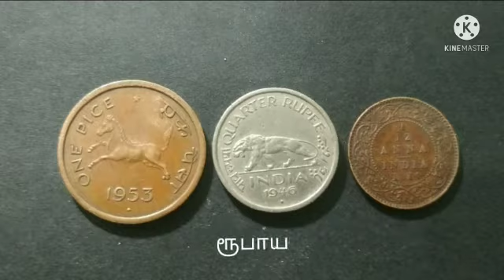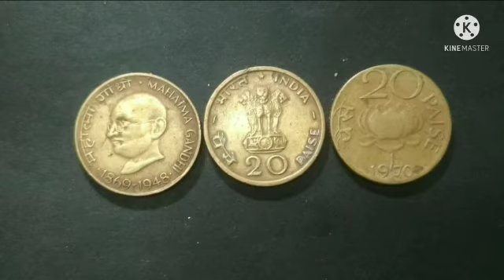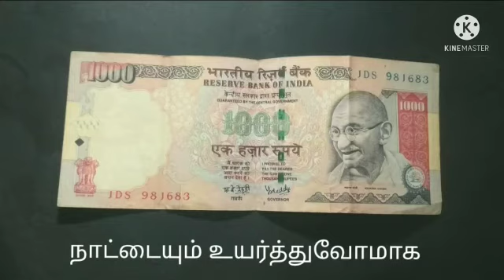Indian old rupees and coin